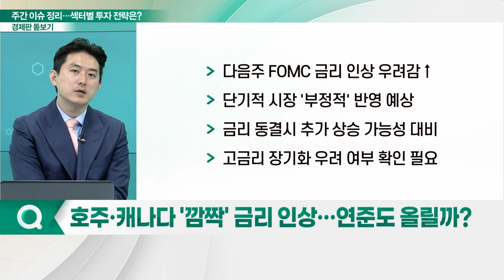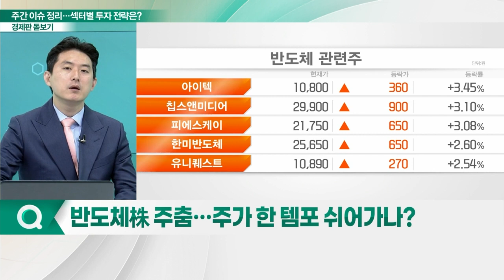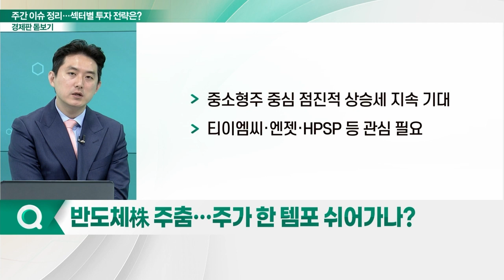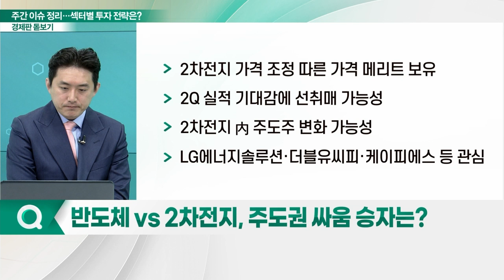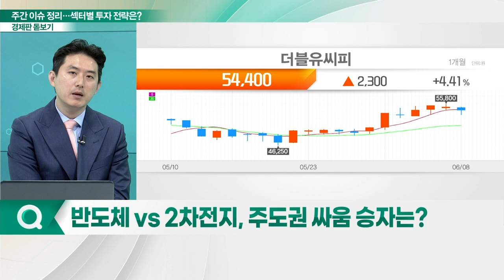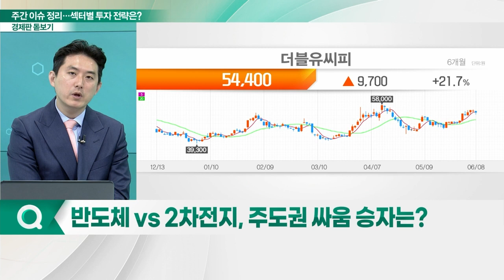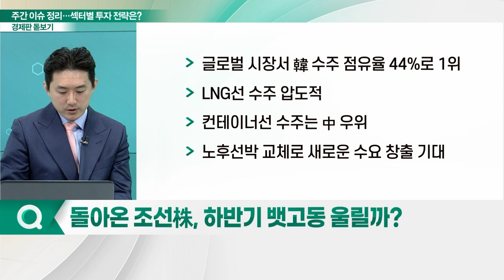반도체 VS 2차전지... 증시 주도권 싸움 승자는?_경제판 돋보기 (20230609)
Q. 호주·캐나다 '깜짝' 금리 인상… 연준도 올릴까?
Q. 반도체株 주춤… 주가 한 템포 쉬어가나?
Q. 반도체 VS 2차전지, 주도권 싸움 승자는?
Q. 돌아온 조선株, 하반기 뱃고동 울릴까?